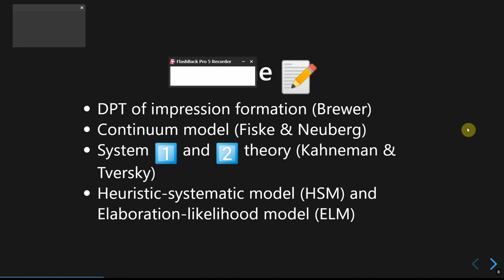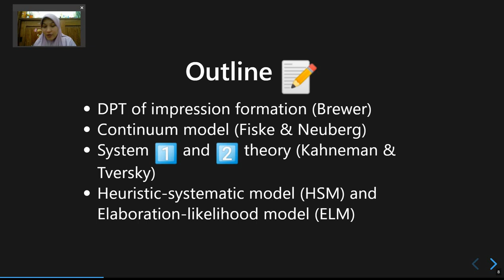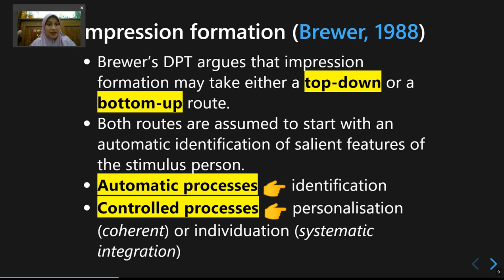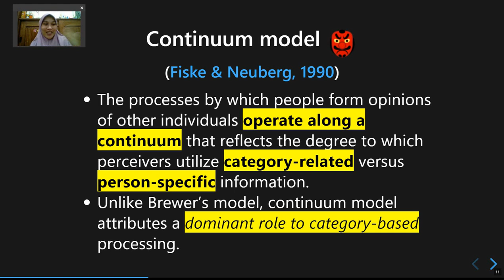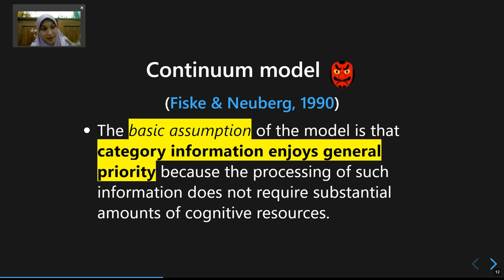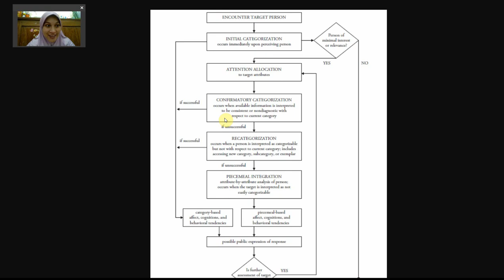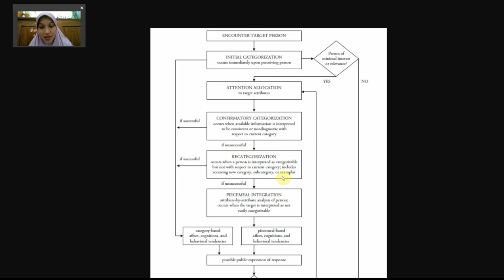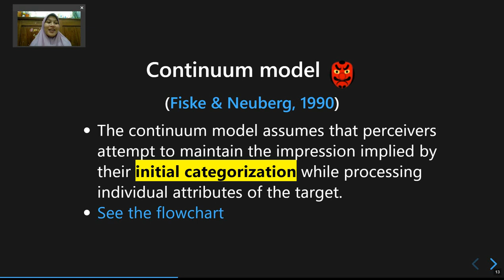Pertemuan 6: Dual-Process Theory (Bagian 2)